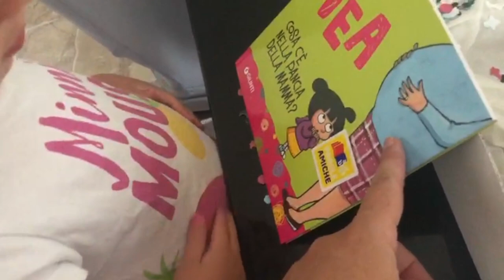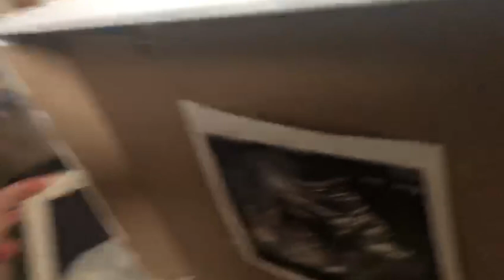Midori scopre che presto diventerà...Sorella Maggiore!!!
Midori riceve il regalo più bello che si possa immaginare, racchiusa in quella scatola c'è una sorpresa che cambierà per sempre la sua vita, una novità che attendeva con ansia.
L' emozione pura e spontanea nel momento in cui scopre che presto diventerà sorella maggiore è una lezione d amore per tutti!!!